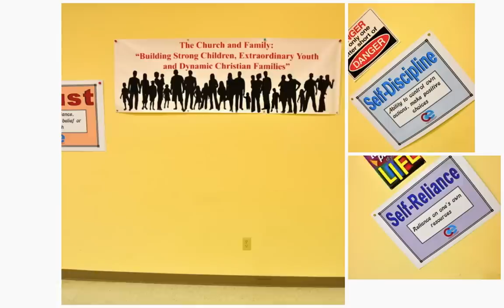"LOOKING @ LIFE PROVIDENTIALLY"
Pastor Leroy Lacy's friend Pastor Danny Davis of Jordan Grove, is one of God's best preacher's.  We are in our FAMILY & YOUTH REVIVAL 2012 and Pastor Davis kicked off with last night's message. "LOOKING @ LIFE PROVIDENTIALLY" - just a great message that encouraged and strengthened the membership of St. Matthew Baptist Church.